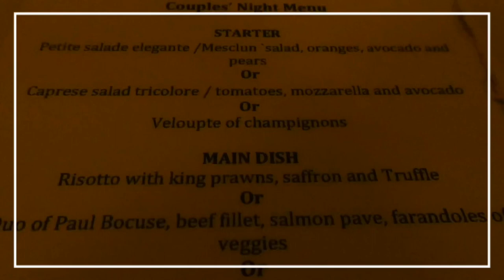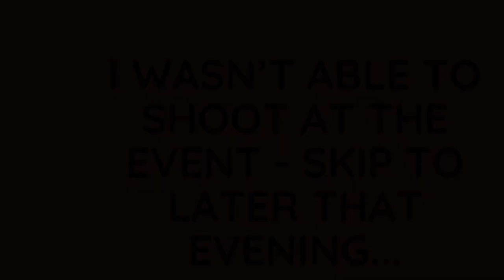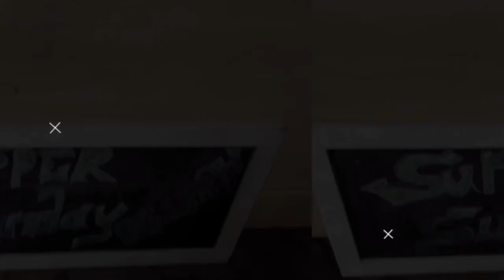WEEKEND VLOG + Pan Asian Yao Brunch!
My weekends are obviously more eventful than my weekdays, so I decided to do a series of weekend vlogs to show you what I get up to on the weekends! This weekend was busier than usual - Thursday night I enjoyed dinner at The Lord Erroll, and the fun spilt over to the rest of the weekend. Watch to find out!